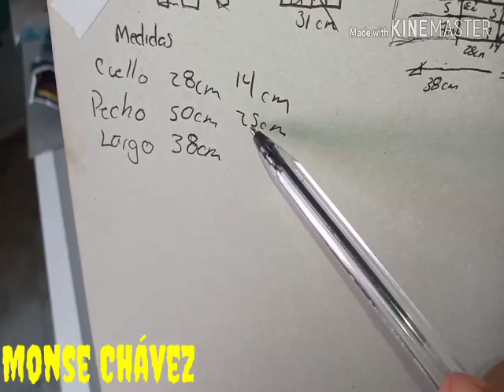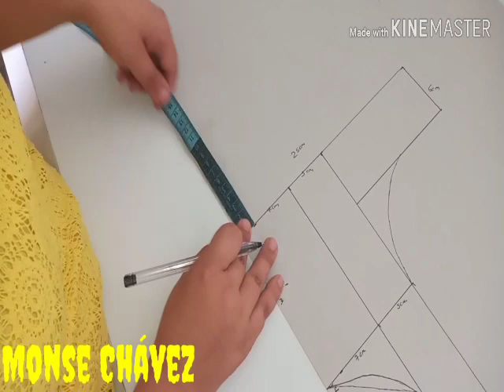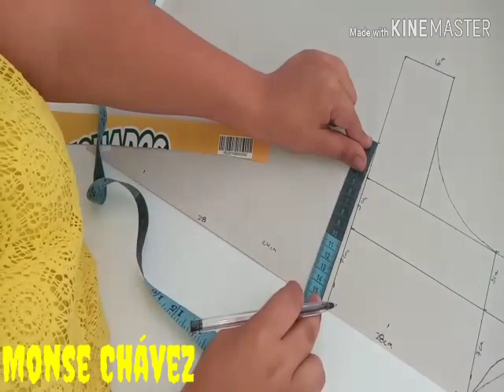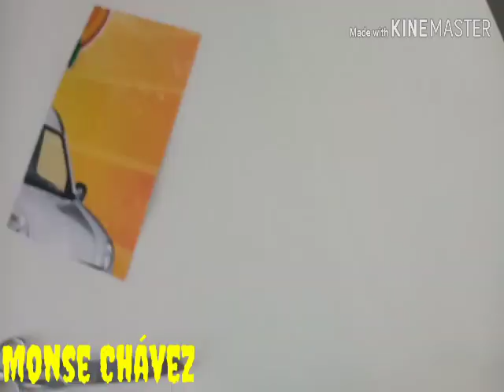Ropa para perritos taller de costura para principiantes